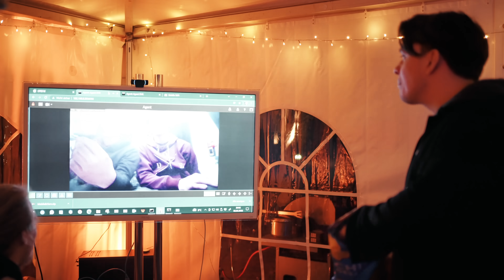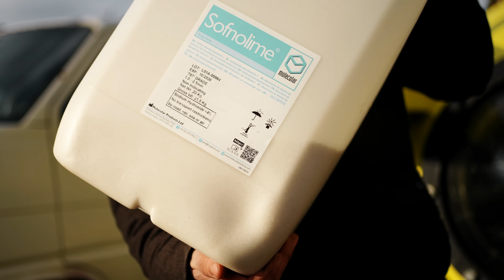WASSEREINBRUCH in unserem selbstgebauten U-BOOT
Bei unserem letzten Tauchgang ist viel Wasser in unser U-Boot gelaufen. Nach dem Test haben wir das U-Boot repariert und fertig für unsere "24H im U-Boot" Challenge gemacht. Ob wir die Challenge geschafft haben, seht ihr auf unserem Hauptkanal The Real Life Guys :)
bis bald
Johannes, Daniel und Julius

Vielen Dank an die Firma Unsinn, dass wir immer euren hammer Anhänger ausleihen dürfen, um unser 2 Tonnen U-Boot zu transportieren (b)